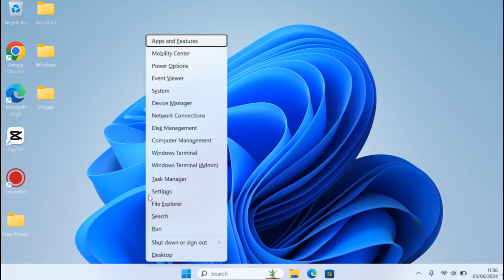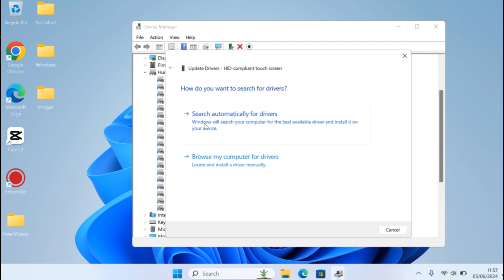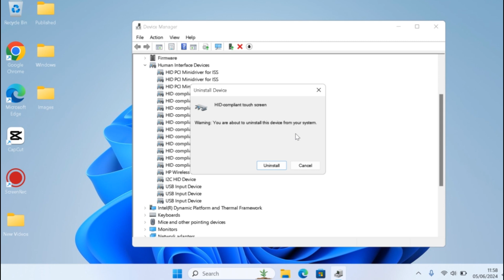How to Fix Laptop Touch Screen Not Working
In this video, you will learn how to fix laptop touch screen not working. If you have a laptop with touch screen and the touch screen stopped working suddenly here are the steps you need to take to fix.